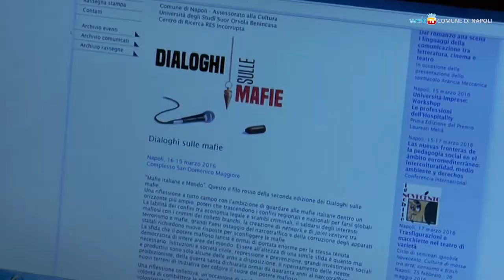Mafie, quello che crediamo e quello che non sappiamo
Le Quattro Giornate dei Dialoghi sulle Mafie è un ciclo di lezioni e dibattiti pubblici organizzato dall'Università Suor Orsola Benincasa e dal Comune di Napoli per un approccio scientifico alle mafie nel mondo contemporaneo, per comprendere fenomeni e linguaggi spesso ignoti all'opinione pubblica.